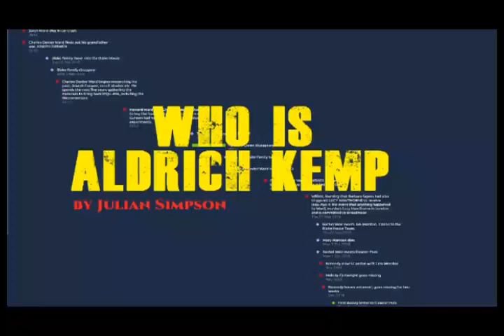Who is Aldrich Kemp? - 3/5 : The Black Windmill by Julian Simpson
Who is Aldrich Kemp? - Chapter Three: The Black Windmill
Who Is Aldrich Kemp? Episode 3 of 5

In Chapter Three, Clara and Kennedy find some parallels in their quests and a new name crops up - Conrad Spijker. But whose side is he on?

Cast:
Clara Page .Phoebe Fox
Mister Bartholomew .Tim McInnerny
Aldrich Kemp Ferdinand Kingsley
Mrs Boone/Eleanor Peck. Nicola Walker
Sebastian Harcourt .Kyle Soller
Nakesha Kemp .Karla Crome
Aunt Lily .Susan Jameson
Kennedy Fisher. Jana Carpenter
Conrad Spijker. Steven Mackintosh

Created and written by Julian Simpson

Recorded on location in Hove, London and at The Royal Pavilion in Brighton

Music composed by Tim Elsenburg
Sound Design: David Thomas
Director: Julian Simpson
Producer: Sarah Tombling
Executive Producer: Karen Rose